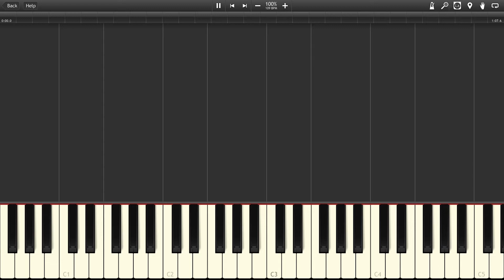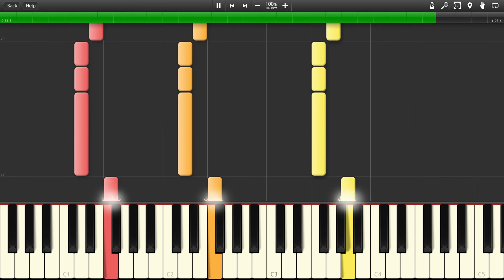Ending - Mega Man 2 [Synthesia]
The song "Ending" from the game "Mega Man 2"